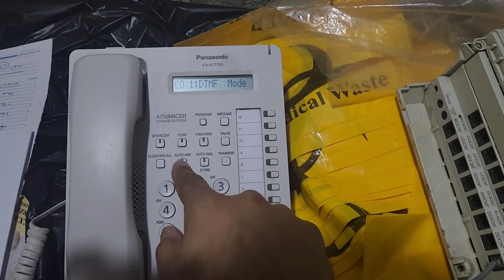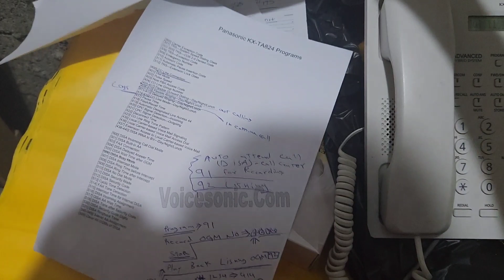Panasonic kx-tes824 DTMF & PULSE Mode and Operator Assignment Settings